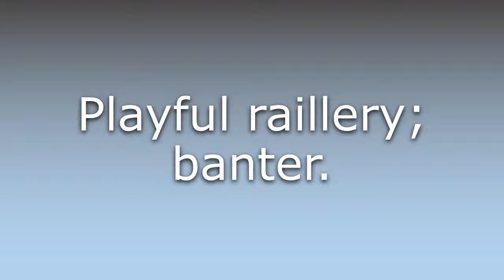What does Badinage mean?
What does Badinage mean in English? Learn the meaning of Badinage.